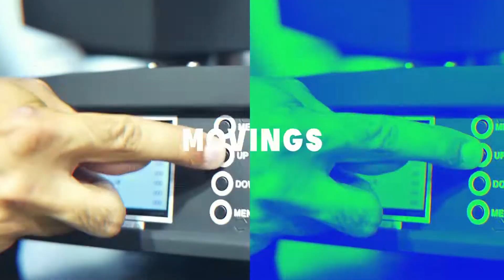PAINEL DE LED ONE LIGHT P5 INDOOR 96X96CM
Restou alguma dúvida do produto? Nosso time de vendedores segue à disposição para melhor esclarece-las, entre em contato através do link:
Você quer dar um upgrade na sua iluminação? Você busca tecnologia e qualidade? Então conheça nossa loja.

DESCRIÇÃO:
Sistema: Linsn
Modelo: PH5 (modelo)
Afinação real: 5mm (distância entre pixels reais)
Pixel SMD 3-em-1 2121 branco led (tipodo led)
Módulo de LED: 320X160
Módulos por gabinete: 18 Módulos
Resolução da placa: (L) 144pixelsx (H) 144Pixels (resolução de cada placa)
Densidade de pixel: 40000 pixels / m2
Tipo leve: SMD2121
Brilho: 1300nits
IC da unidade: 2038S
Atualizar frequência: =1920Hz
MTBF: 100000 horas

ONE LIGHT BRASIL A NÚMERO 1 EM ILUMINAÇÃO PROFISSIONAL!